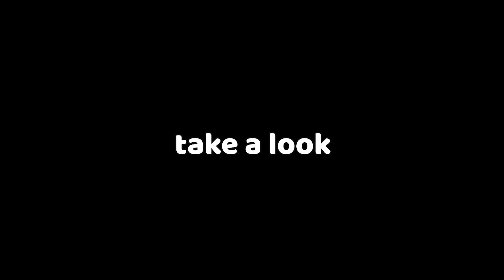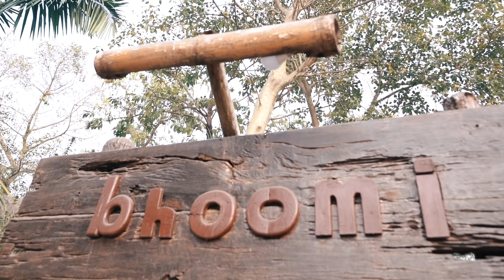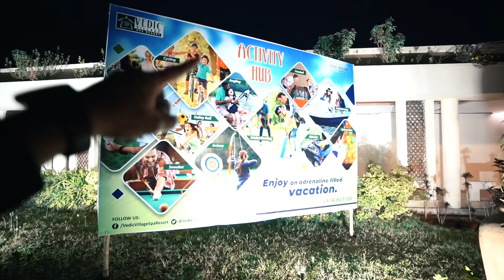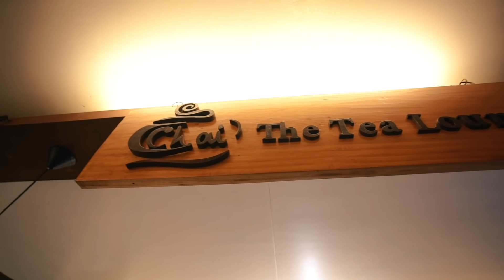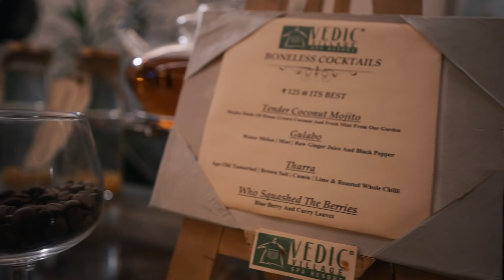ঘুরে দেখাই আমাদের Grand Luxury Villa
Vedic Village Spa Resort Contacts👇🏽
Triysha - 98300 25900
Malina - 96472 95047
Please Join Us on Facebook & Instagram 👇🏽